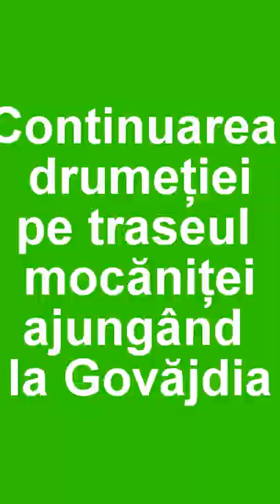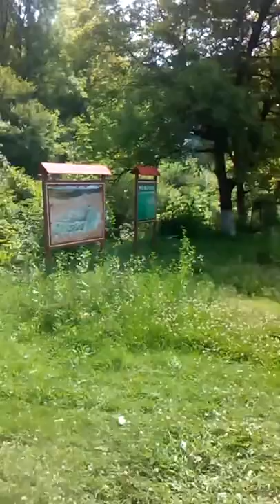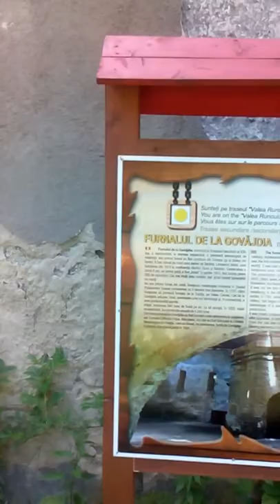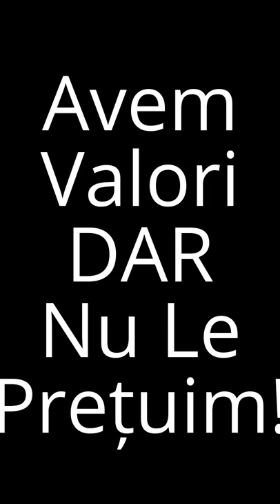Continuare pe terasamentul mocăniței. Iunie 2017.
Am ajuns în satul Govăjdia și la furnalul de la Govăjdia, județul Hunedoara, unde am poposit înainte de retur spre casă.